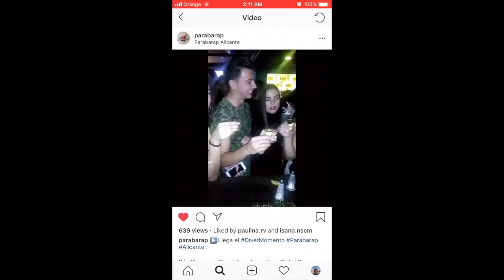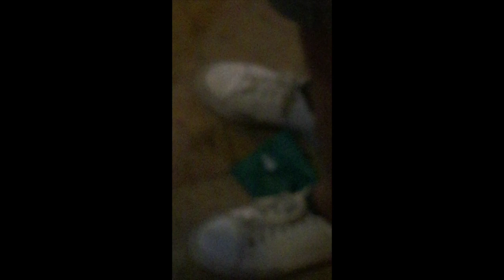My year abroad in ALICANTE, SPAIN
A year ago today i arrived in Alicante-- *record scratch* y'all ever heard of Alicante?
(not all clips are from Alicante, some are from other trips during my year studying abroad)